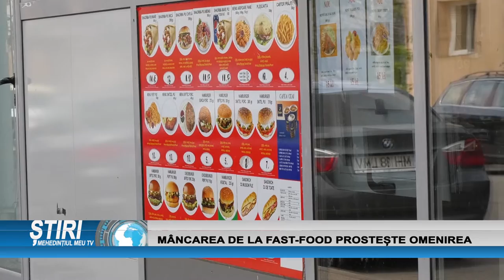MÂNCAREA DE LA FAST-FOOD PROSTEȘTE OMENIREA